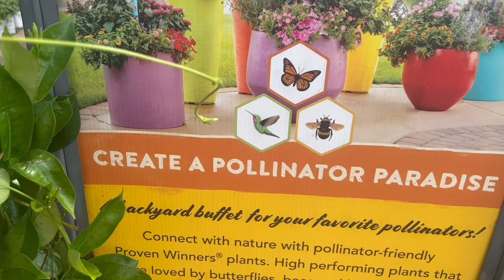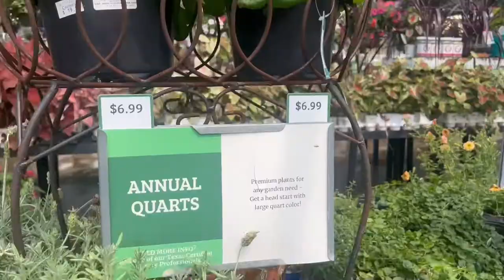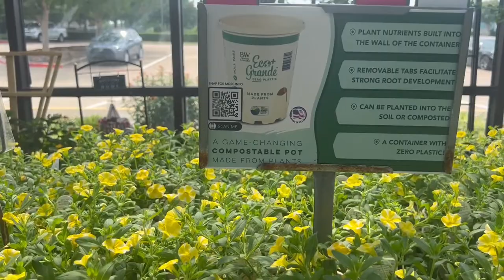ඇමරිකාවේ මල් පැල මිලදී ගන්නේ කොහොමද? | How to buy plants in America USA | Sinhala vlog | Sri Lanka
ඇමරිකාවේ මල් පැල මිලදී ගන්නේ කොහොමද? | How to buy plants in America |  Sinhala vlog | Sri Lanka